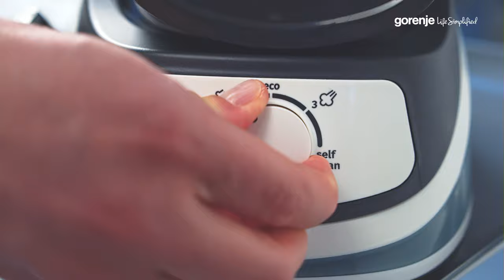Steam Generator Compact SGH 2200LBC by Gorenje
You will recognise the new Gorenje Steam Generator Compact SGH 2200LBC by its compact size and excellent efficiency.

Ready in no time (steam ready in 1 minute), it works wonders on wrinkled garments. Ceramic coating is scratch-resistant and easy to clean, self-cleaning system will keep it in optimum state for a long, long time and simple, yet effective de-calc system will help you get rid of limescale and will extend the lifetime of your appliance.
2.0 large tank is sufficient for large quantities of laundry. Eco-care function will make sure you will use optimum temperature and amount of steam for most of the fabrics.

Enjoy your ironing experience!